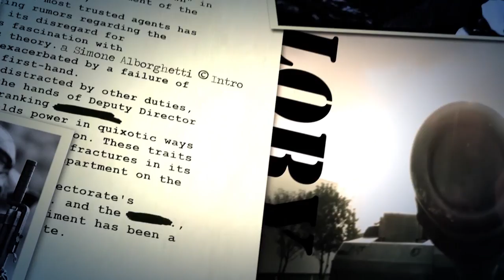La mia opinione sul brasile! - Doppia K.E.M. su freight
Ciao a tutti ragazzi, io come sempre spero che il video vi sia piaciuto, se cosi é stato fatemelo sapere con un bel like  Se volete inviarmi delle clip per la top 5 aprite questo link dove troverete tutte le informazioni che vi servono:
Vi ricordo inoltre di passare sulla pagina facebook dove vi tengo sempre aggiornati su tutto ciò che riguarda il canale!